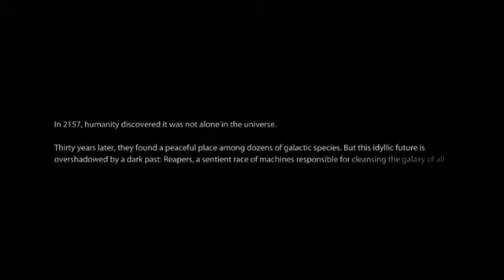Mass Effect 3 - Reapers Na Terra!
Primeiros minutos do game Mass Effect 3 no PC...